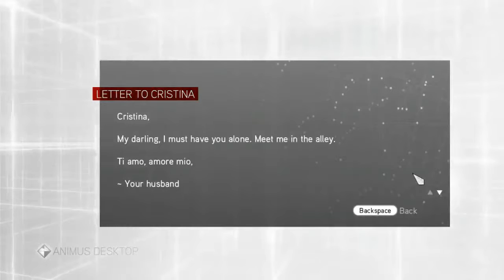Assassin's Creed Brotherhood ~ Part 63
Welcome to my Assassin's Creed Brotherhood let's play! Same old Ezio running around Italy assassinating Templars. This is not blind, but doesn't mean I'll be great at it. Have fun!